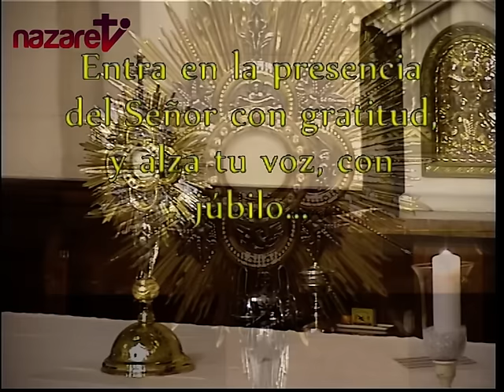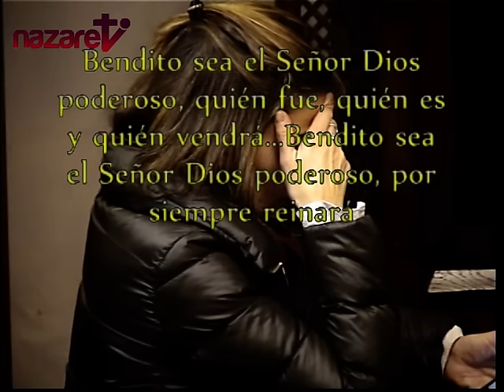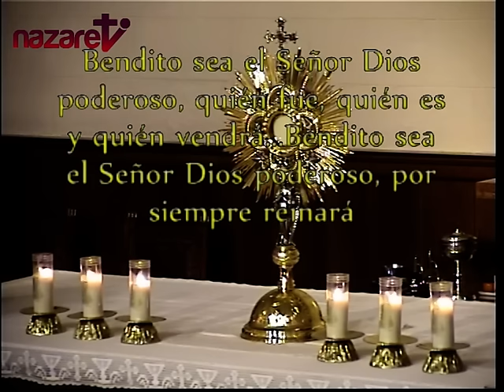Santa Misa viernes 20 de enero de 2017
Nazaret TV te ofrece la Santa Misa de hoy, viernes 20 de enero de 2017, desde la Parroquia de Santa Teresa del Niño Jesús en Barcelona. Preside: Rvdo. Carlos Barroso, pbro.